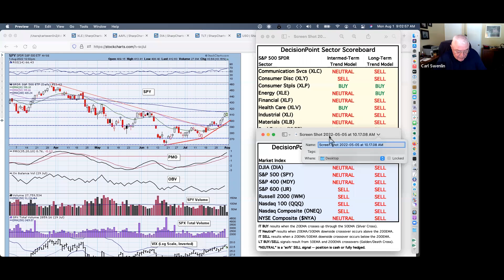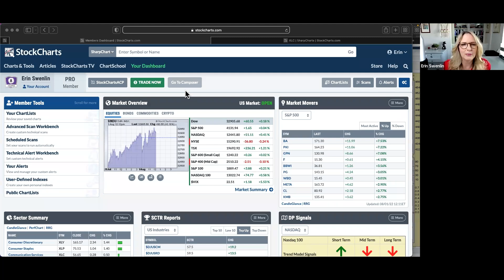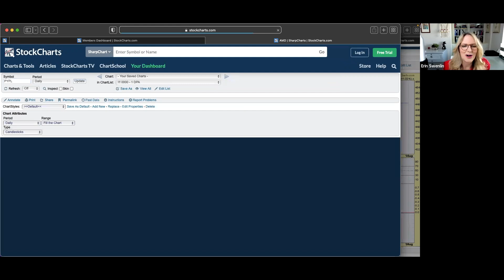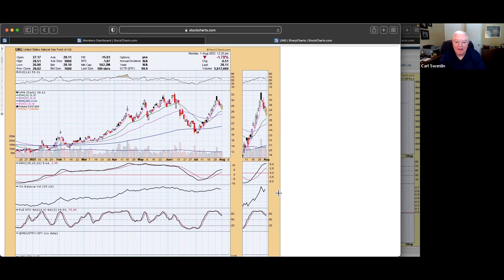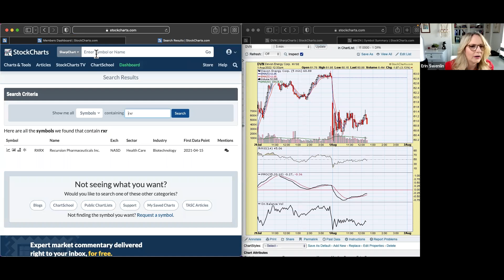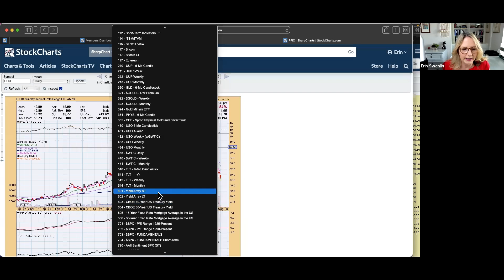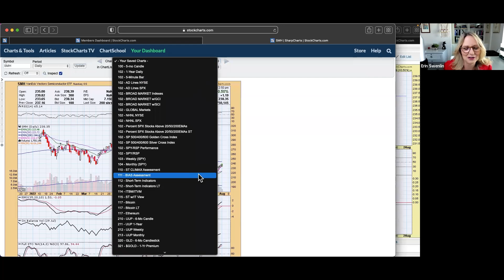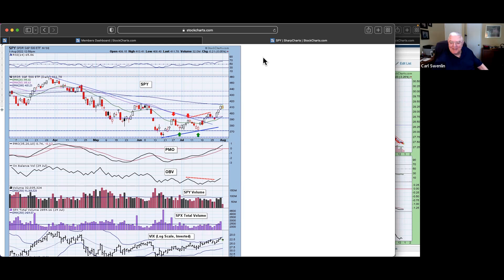End of the Bear Market? | Carl Swenlin & Erin Swenlin | The DecisionPoint Trading Room (08.01.22)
Carl takes questions from the audience on his opinions regarding Silver, Gold and what he’s looking for as an end to the bear market. Meanwhile, Erin looks under the hood at leading sectors Technology and Consumer Discretionary, as well as numerous symbol requests.

00:00 - Intro
00:57 - Market Overview
10:41 - Sector Review
17:35 - Upcoming Earnings
22:14 - Energy
26:55 - Apple (AAPL)
31:32 - Devon Energy (DVN), Recursion Pharma (RXRX), Luminar Tech (LAZR)
39:34 - ChargePoint (CHPT), Simplify Interest Rate Hedge ETF (PFIX)
42:57 - Yield Array
45:49 - KBW Bank ETF (KBWB), VanEck Semiconductor ETF (SMH)
50:43 - Gold
52:40 - Kura Sushi USA (KRUS), China Internet ETF (KWEB)
56:47 - Outro